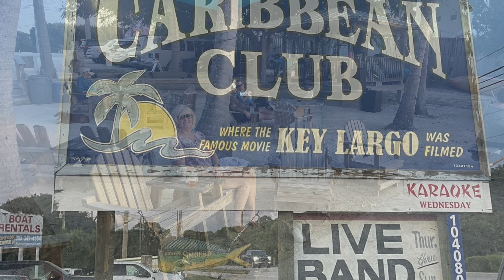2024 Kevin and Paige Visit Key Largo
quick get away to celebrate wedding anniversary